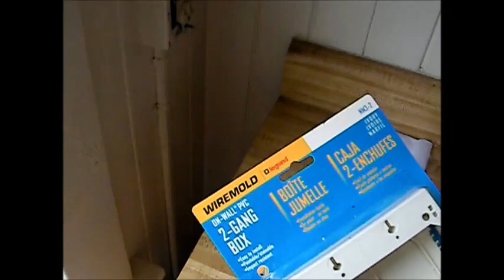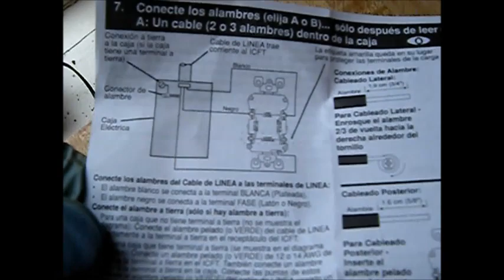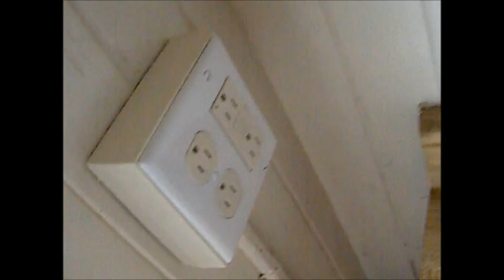GFI Install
I always start by turning off the main power. Serving N. Ca. MrMaintain @ hotmail